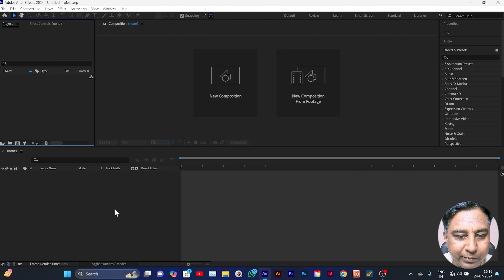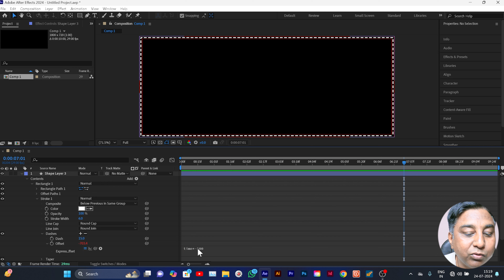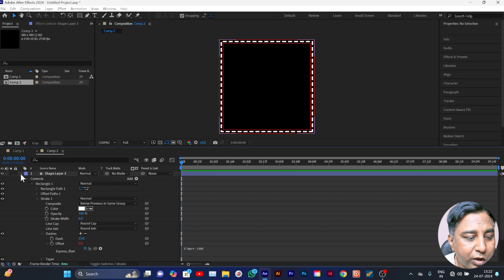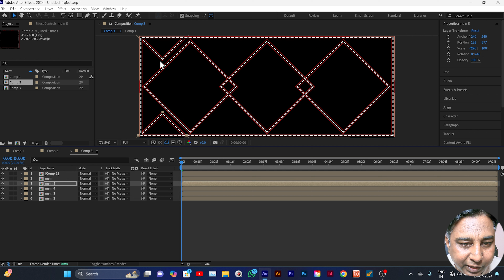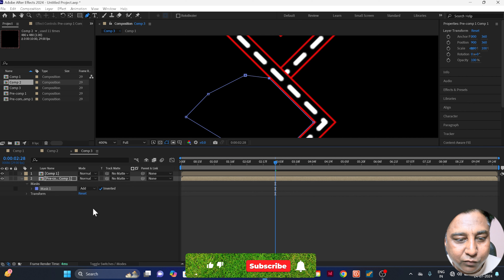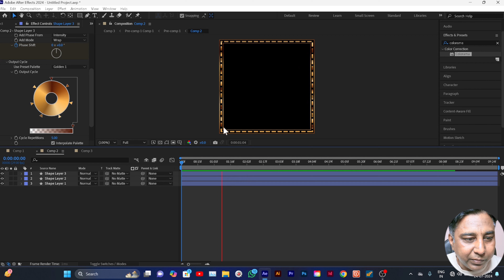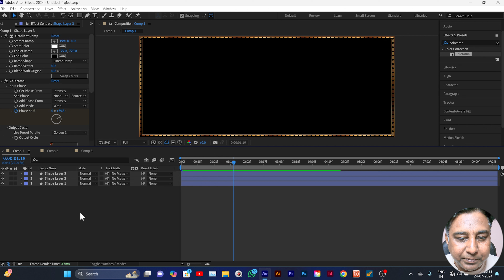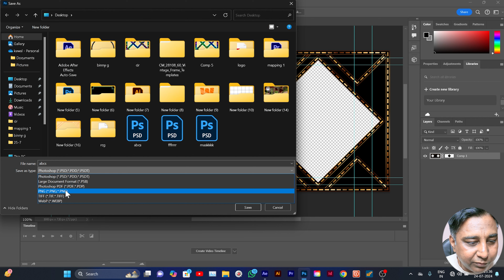How To Make Unique Led Wall Design In After Effects/आफ्टर इफेक्ट्स में एलईडी Wall डिजाइन कैसे बनाएं